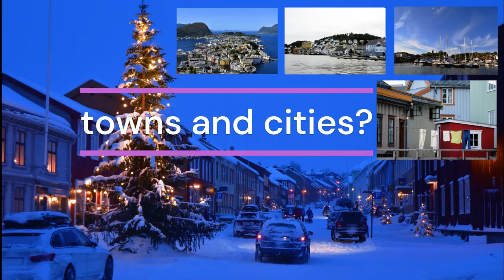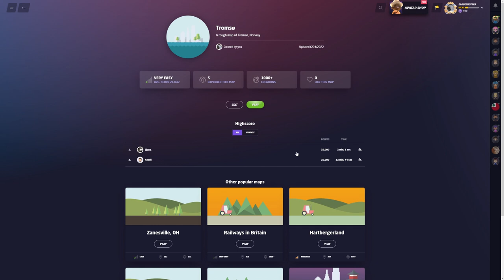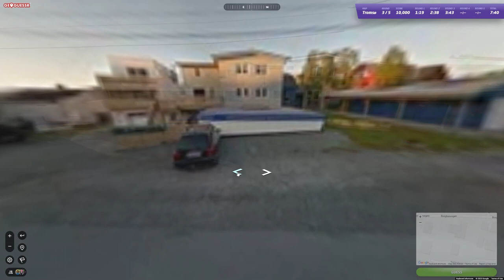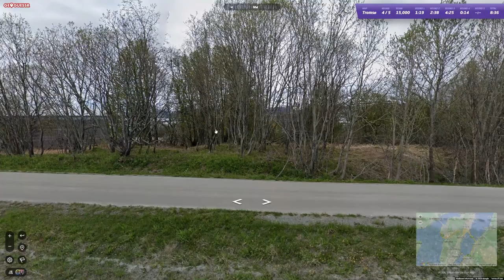Ep. 172 Norway Urban(ized) on Geoguessr: Tromsø - Norway's arctic capital